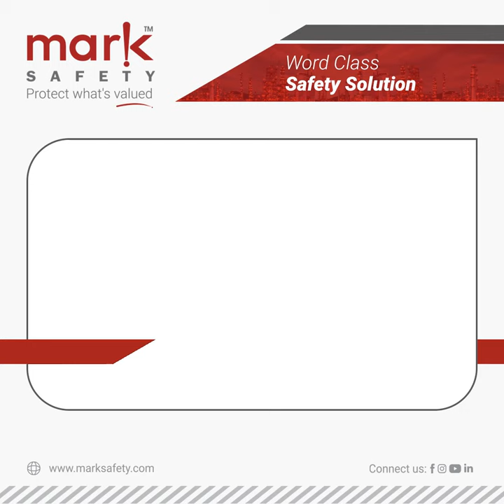Under Vehicle Search Convex Mirror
Under Vehicle Search Convex Mirror is ideal for searching under cars, trucks, and heavy equipment.

Mirror Size 11” Approx. Rubberized Soft Handle with Torch & Wheel.